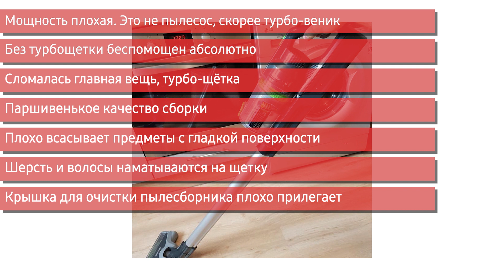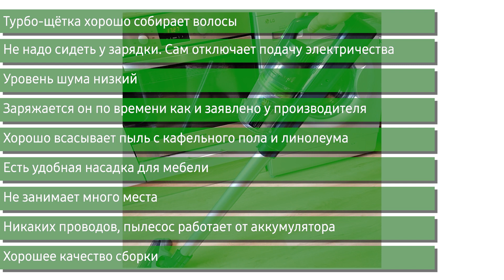Пылесос Redmond RV UR355